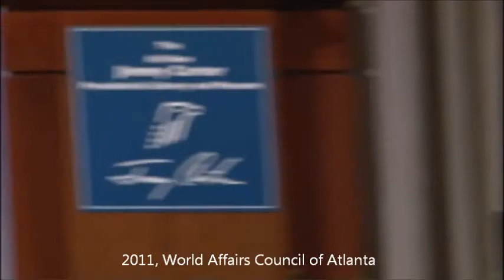September 7, 2011 Madeleine K. Albright -"Read My Pins: Stories from a Diplomat's Jewel Box"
Book Discussion

Featuring:
Madeleine K. Albright
Chair of Albright Stonebridge Group; Chair of Albright Capital Management LLC; Former U.S. Secretary of State; Former U.S. Ambassador to the United Nations

Interviewed by:
Dr. Jay Hakes
Director, Jimmy Carter Presidential Library

In cooperation with:
Jimmy Carter Presidential Library